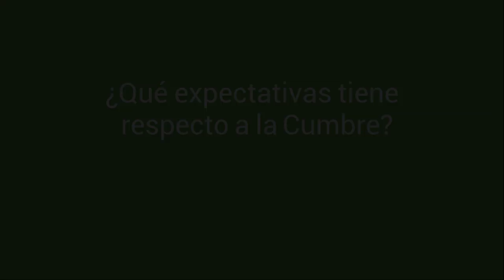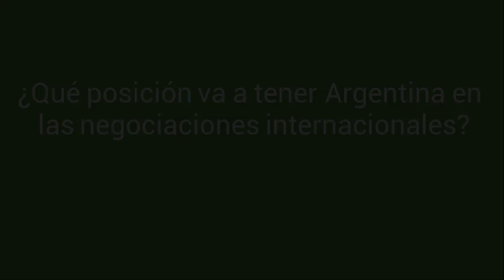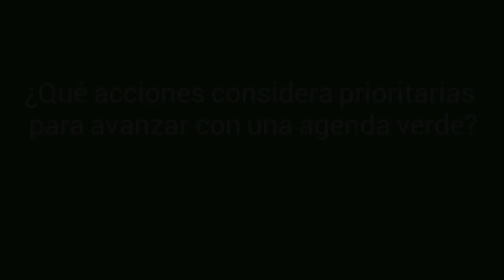COP 21 - Entrevista a Juan Carlos Villalonga